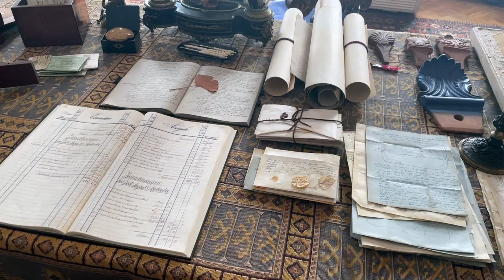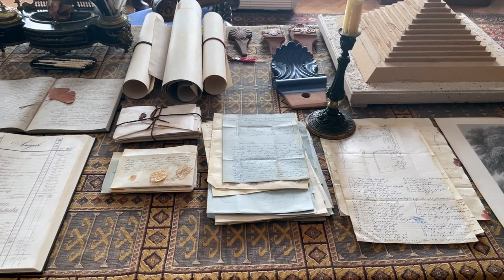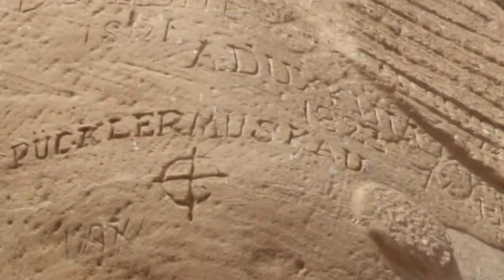Fürst Pückler Park Branitz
Wie ein edles Schmuckstück von den Gärten des Pleasuregrounds eingefasst, liegt das Branitzer Schloss im Herzen der Parklandschaft. Das spätbarocke Schloss, einst Herrenhaus seiner Ahnen, ließ Fürst Pückler ab 1846 umfangreich umbauen. Die aufwendig gestalteten Innenräume geben einen Eindruck vom ungewöhnlichen Leben des Fürsten Pückler, der heute wohl den meisten als Namensgeber einer Eiskreation präsent ist. Dabei war Fürst Pückler eine der spannendsten Personen des 19. Jahrhunderts, bekannt als Erfolgsschriftsteller, Orientreisender, Dandy, Frauenheld, geistreicher Gesellschafter und Liebhaber auserlesener Speisen.

Im Schloss wurde die Kultivierung der Lebensführung zur höchsten Vollendung gebracht, wobei sich Noblesse und Wohnlichkeit verbanden. Die Räume bestechen mit einer einzigartigen Originalität: Im Obergeschoss richtete Pückler drei farbenfreudige und prunkvolle Orienträume als persönliche Erinnerung an seine Orientreise ein. Einmalig sind auch die Bibliothek und das, aus der Schlossbauzeit 1772 original erhaltene, prächtige Musikzimmer im Zopfstil.

Sehenswert sind zudem das stilvolle Speisezimmer für nächtliche Diner und das lila-goldene Frühstückszimmer. Auf persönlichen Geschmack und Stilempfinden verweisen die gleichfalls farbenprächtigen Salonräume, die der Fürst für seine hoheitlichen Gäste einrichten ließ. Die Inneneinrichtung mit den bunten, orientalisch gemusterten Papiertapeten und edlen Seidendamast-Bespannungen und Möbeln, Leuchtern nach Entwürfen von Karl Friedrich Schinkel entsprach dem erlesenen Geschmack des Fürsten. Die originalgetreu nachgestellten Lebens- und Gesellschaftsräume können mit einer Schlossführung oder auch selbständig besichtigt werden.
IMPRESSUM
Daniela Bensch

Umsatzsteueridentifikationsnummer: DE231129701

Inhaltlich Verantwortliche gemäß § 55 II RStV:
Daniela Bensch
Leipzig

Bearbeitungsprogramm: Adobe Premiere Pro
Kamera: Canon EOS M50 Mark II